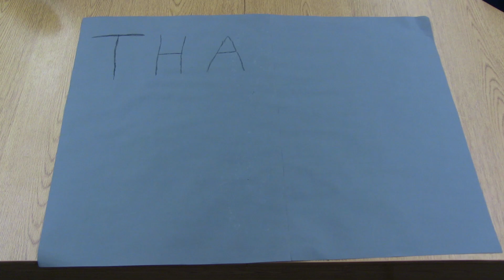Stop Motion - NASCAR